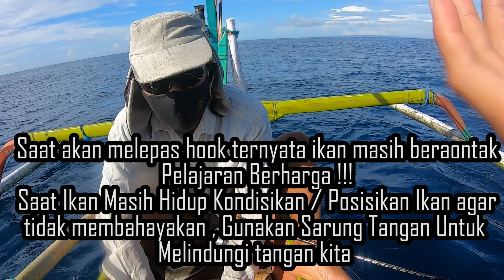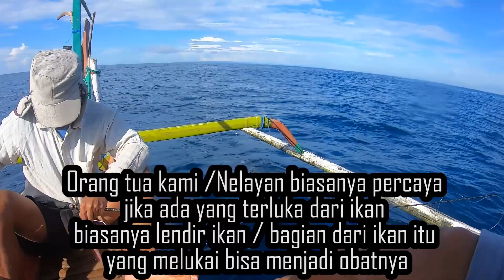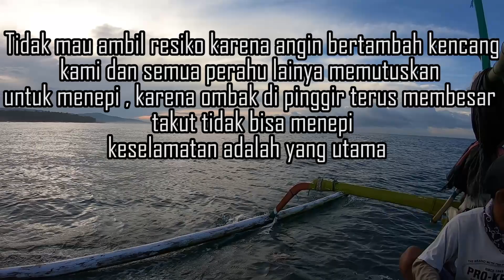Saat Dapat IKAN BESAR jangan coba coba laukan hal ini - sangat b3rbah4ya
Mancing di spot ikan besar dengan cuaca angin keras ternyata bisa dapat strike , namun saat ikan lnded kita harus berhati hati saat meneksekusinya
Link pembelian reel okuma altera